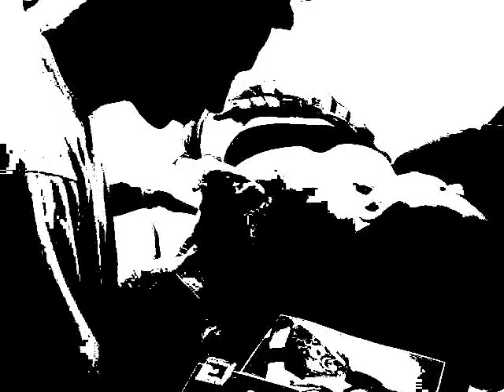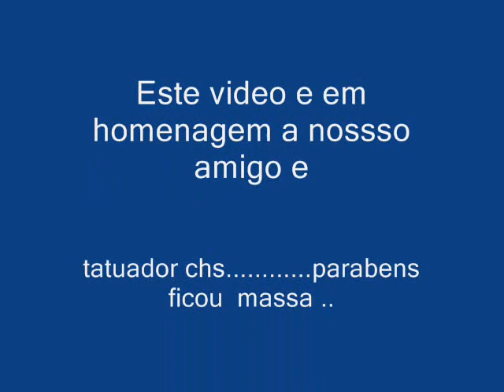Ch Tattoo (deia)